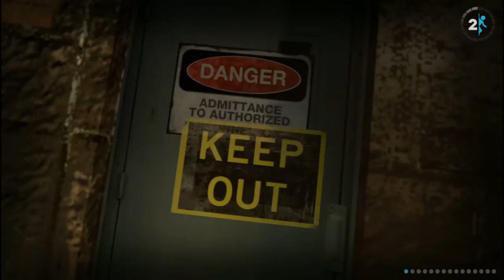I PUT A MORON IN CHARGE?! | Portal 2 ep 3